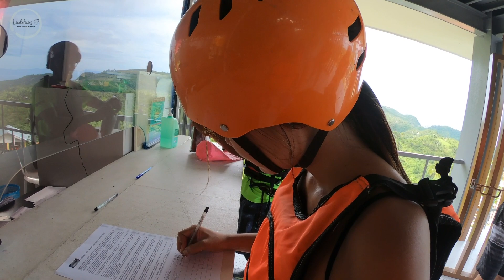Boyfriend´s First Time in the Philippines: Canyoneering Challenge Accepted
Embark on an adrenaline-fueled adventure with us as we take on the breathtaking canyons of Badian, Cebu, Philippines! 🇵🇭 Join us as we navigate through the stunning landscapes, crystal-clear waters, and adrenaline-pumping cliffs in this canyoneering escapade.

So far, this is the most adventurous activity that we do together. Fran likes nerve wracking activities, so I propose this activity to be included in our itinerary even if I am a nervous person. I tried to be brave this whole journey that leads to a worthwhile experience which I am proud of.

You may also watch:
Osmeña Peak Hiking Adventure